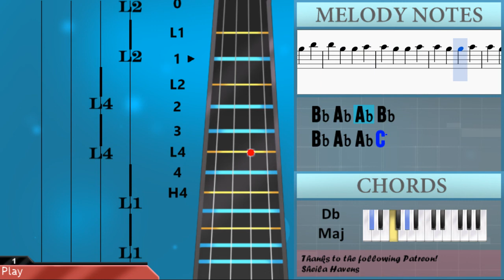How to play Closer by The Chainsmokers on Viola (Tutorial)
The easiest way to learn how to play Closer by The Chainsmokers on the viola. It's a viola tutorial for Closer by The Chainsmokers.

EasyViolaLesson teaches you to play the your favorite instrument, through easy and simple animation so that you too can learn how to play Closer by The Chainsmokers on the viola easily. A viola tutorial with visual animation graphic.

Notes of the tutorial:
Eb4
Eb3 Eb3 Eb4 Eb4 Eb4
Eb4 C4 C4 Bb3 Bb3
Ab3 Eb3 Eb4 Eb4
C4 Ab3 Ab3 C4 Bb3
Eb4
Eb3 Eb4 Eb4
Eb4 C4 C4 C4 Bb3 Bb3
Ab3   Eb3 C4
C4 Bb3 Bb3 Ab3
Ab3 Eb3 Eb3 C4
Ab4 Bb4 Bb4 Ab4
Ab4
Eb5
Bb4
Bb4 C5 Ab4 Bb4
Bb4 Ab4 Ab4 Bb4
Bb4 Ab4 Ab4 C5
C5 Ab4 Ab4 Bb4
Bb4 Ab4
Eb4
Eb4 Eb4
C4   Eb4 Eb4
F4 C4 C4 C4 Bb3
Eb4
Ab3 Eb4 Eb4
Ab3   Eb4 Eb4
F4 C4 C4 Bb3 Bb3
Ab4
Ab4
Ab4
Bb4
Bb4 Ab4